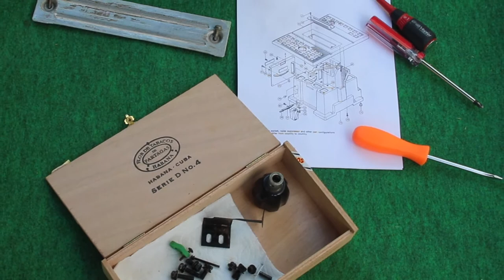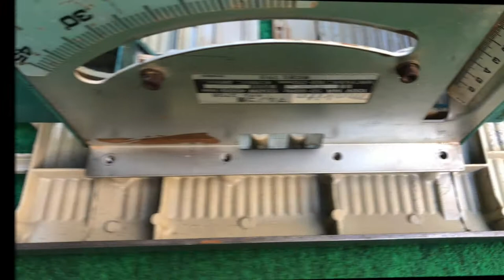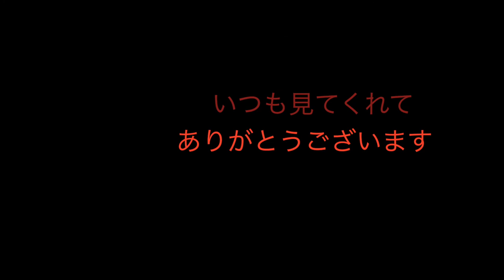Portable Makita Saw assembly: Pt.5 I finally rebuilt this thing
This is the 5th video in my Makita 2708 table saw refurbish series. In this video I re-assemble the portable saw. It has been a long time since I disassembled it and I didn't really remember where all the parts went but with patience and a few errors, I finally get it back together.

I think there will be 1 more video in this series coming as soon as I get the replacement blade that I ordered from Amazon.com.  That will most likely be available next week sometime.

If anyone knows where I can get a spreader for this Makita 2708 please PLEASE comment with the information down below. I would feel so much safer using this with a spreader attached.